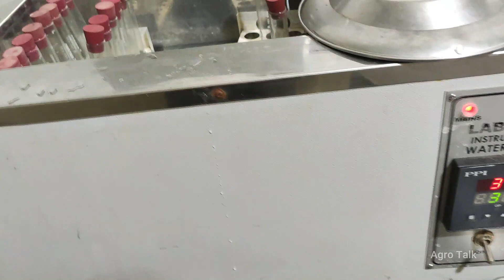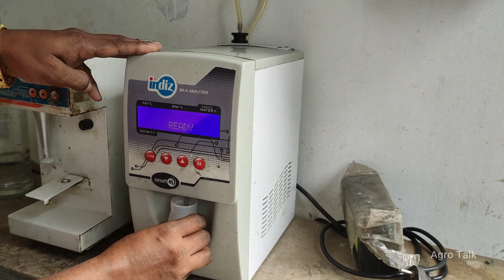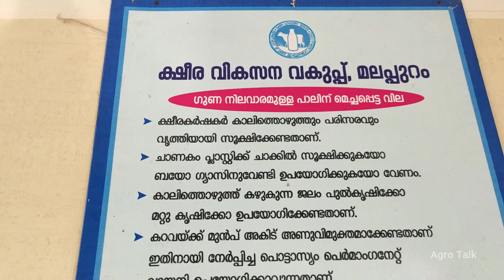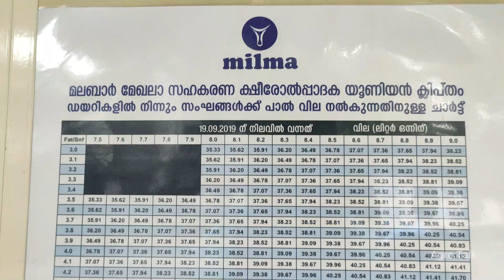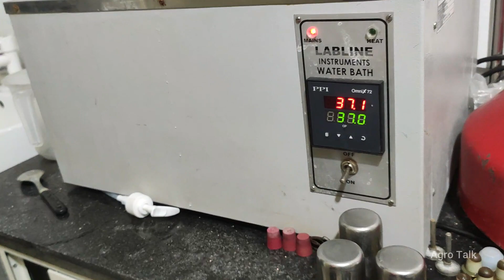കേരളത്തിലെ ഒരു മാതൃക മിൽമാ സംഭരണ കേന്ദ്രം പരിചയപ്പെടാം...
നിങ്ങളുടെ കാർഷിക സാധനങ്ങൾ വിൽക്കാനും വാങ്ങാനും പഠിക്കാനും അവസരങ്ങൾ മലപ്പുറം ജില്ലയിൽ ഉള്ളവർ മാത്രം താഴെ👇 കാണുന്ന ലിങ്കിൽ ക്ലിക്ക് ചെയ്യുക